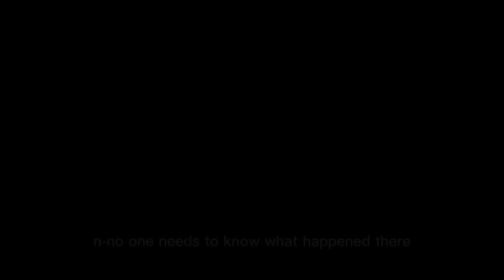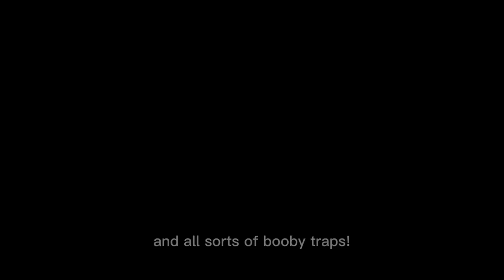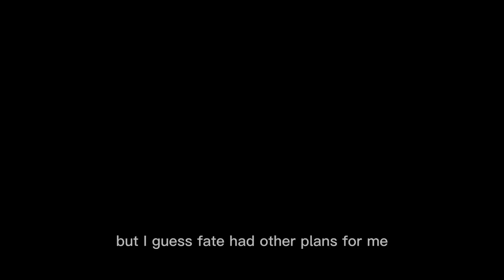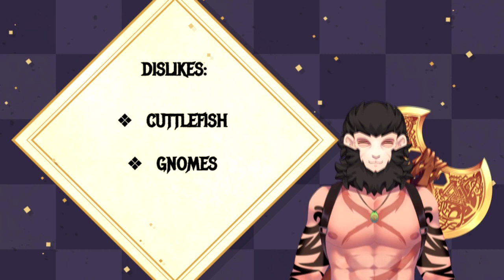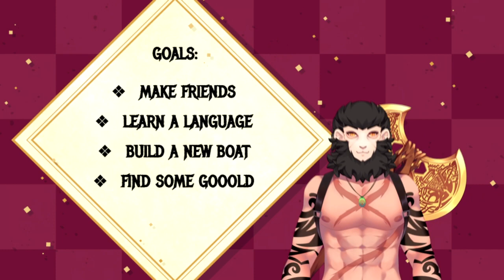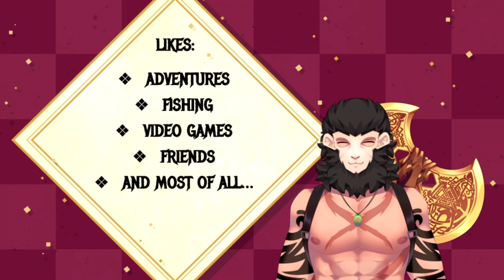【DEBUT】 The Cursed Pirate enters the scene!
"Howdy! Call me whatever you like or just stick with Papo. This cursed mask is stuck to my head and will NEVER come off. But on the bright side, I have the strength of ten gorillas. I look forward to searching treasure wit cha~"